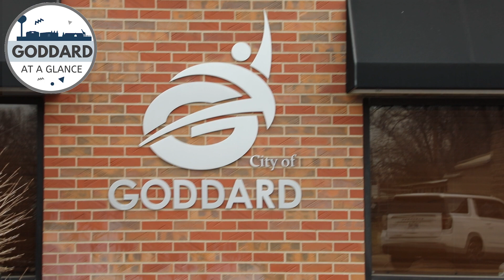Council Member Brent Traylor and City Clerk Teri Laymon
City Council Member Brent Traylor interviews City Clerk Teri Laymon. Watch this segment of Goddard at a Glance and learn more about the City of Goddard Administration Department.